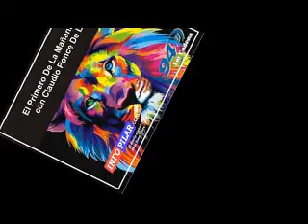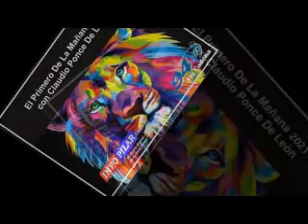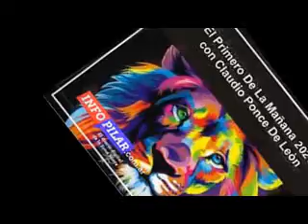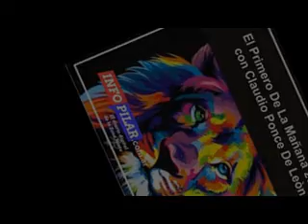DIEGO PICCARDO EN EL PRIMERO DE LA MAÑANA.. 100% PERIODISMO...(22-04-2021)